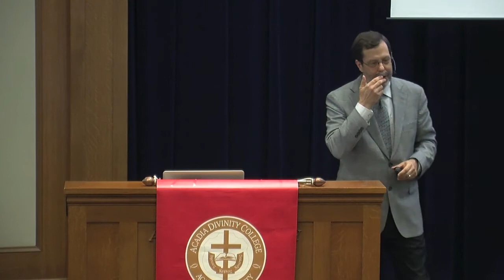Hayward 2013 lecture 3: Dr. Mark J. Boda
Lecture 3 of the 2013 Hayward Lectures entitled "The Heart of the Old Testament" at Acadia Divinity College.
Lecture 3: The Creational Pulse of Old Testament Theology